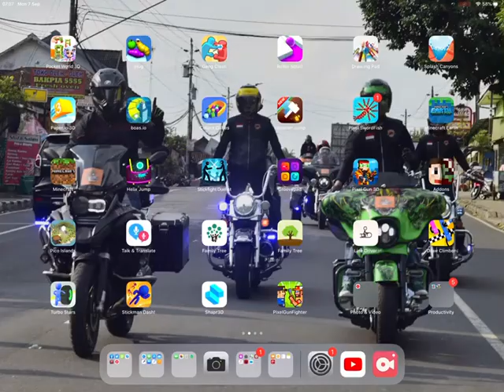Starting minecraft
Press start